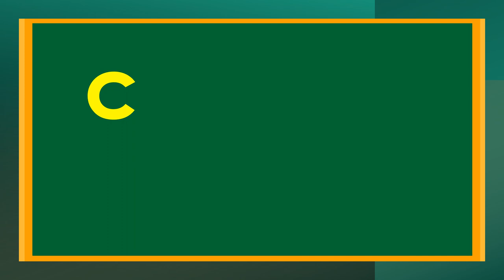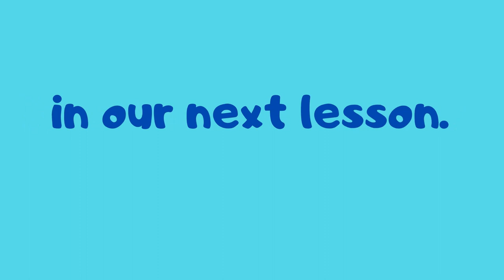I CAN READ WORDS WITH LONG SOUND / U / / PRESCHOOL & GRADE ONE / PHONICS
In this video, the child will be able to learn and read the long sound /U /.
See Filipino/Tagalog Version Here:  @BasaBata

Amazing Reading Program Parents Love:
Miracle Sound Puts Any Baby To Sleep.
Works Instantly!

Inside   @ReadKids
Sentences
Alphabets
Reading practice for kids
Phonics
Spelling words
Reading comprehension
Reading for grade 1
Short stories
Grammar
Science
Math
Bible verses